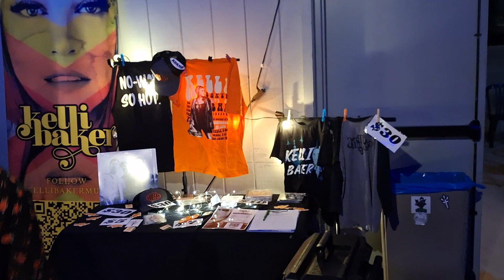May 23, 2024